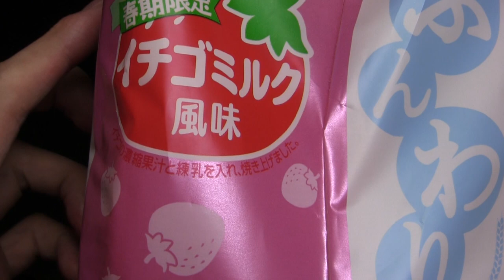ヤマサキ ふんわり食パンイチゴミルク風味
山崎製パンの「ふんわり食パンイチゴミルク風味」です。赤い食パンって迫力ありますね。春季限定商品です。発売日：2011年3月1日